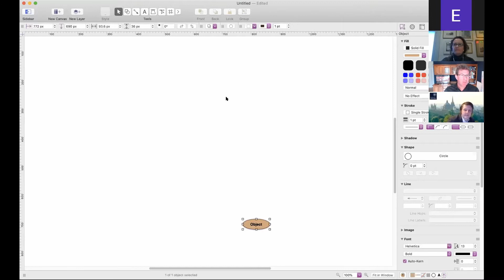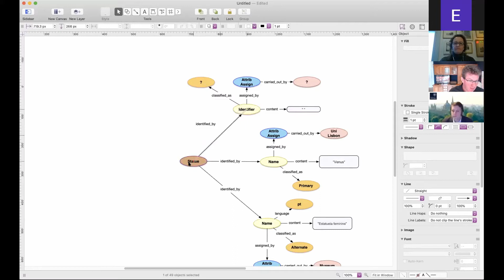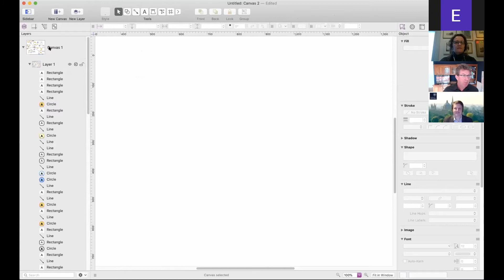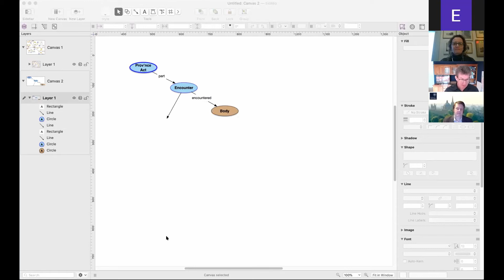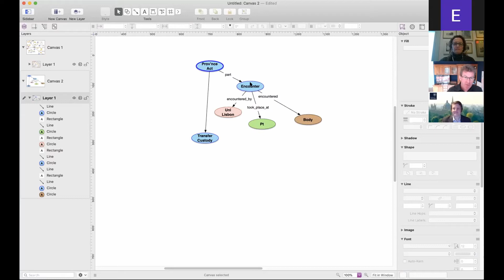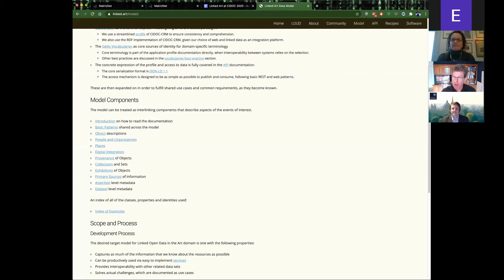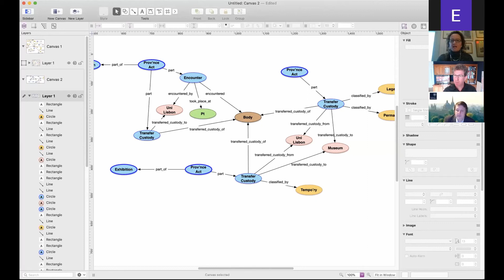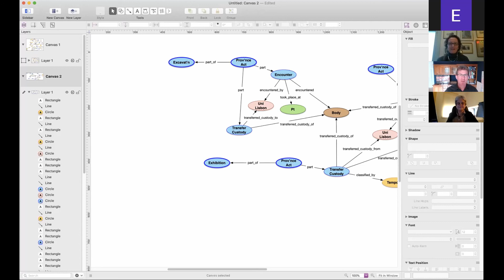Linked Art Working Group Modelling Session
CIDOC2020 hosted by the Museum of Art and History of the City of Geneva
Linked Art Working Group Modelling Session (Wednesday 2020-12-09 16:15-17:15 CET)
Emmanuelle Delmas Glass (Yale Center for British Art)
Rob Sanderson (Yale University Cultural Heritage Metadata Project)
Kevin Page (Oxford University)